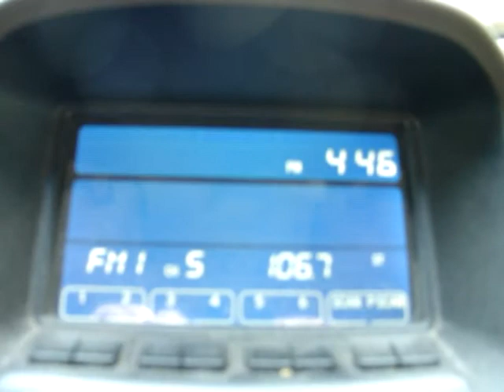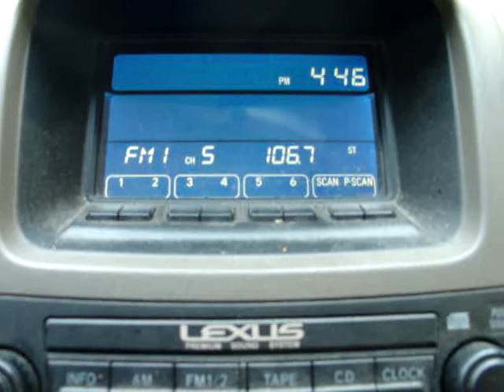Song 好歌共賞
Description: Song 好歌共賞